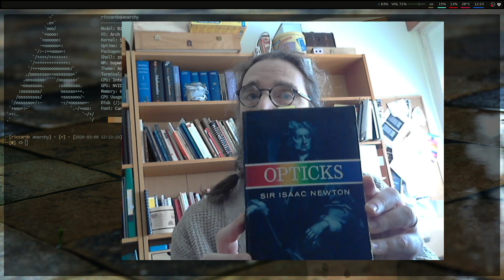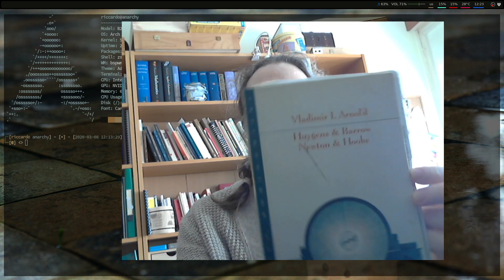Hey, messaggio a classi unificate